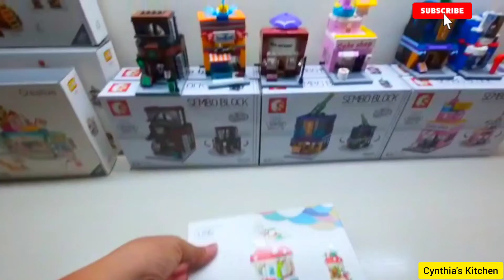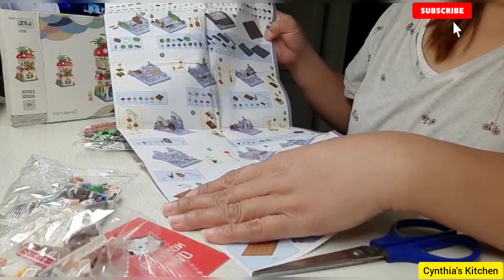Sembo Block Mushroom House 🍄semboblock